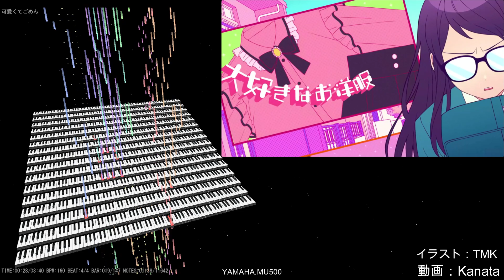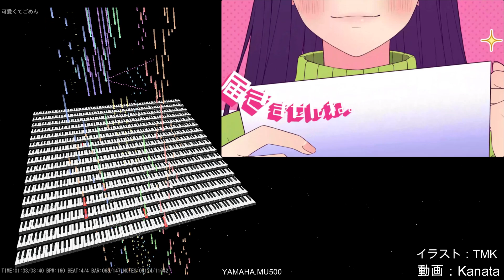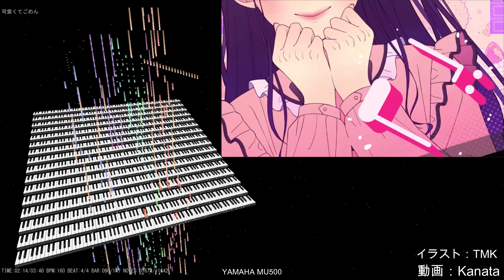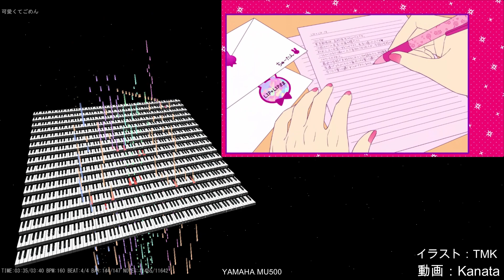可愛くてごめん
インスト
YAMAHA　MU500